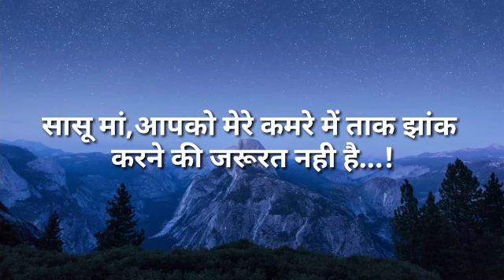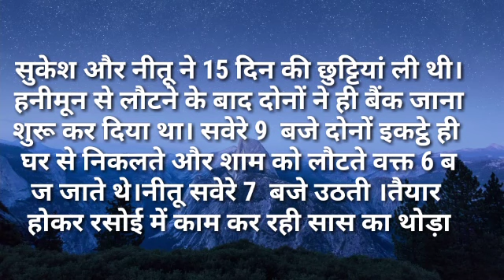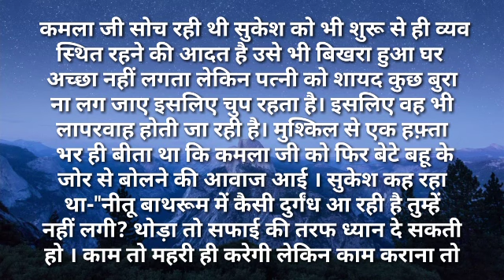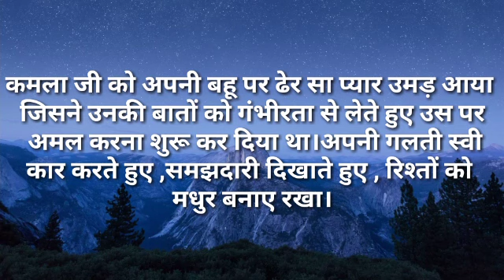Suvichar/सासुमा आपको मेरे कमरे मे ताक झाक करने की जरूरत नही है/सुविचार/Hindi kahaniya Moral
सासुमा आपको मेरे कमरे मे ताक झाक करने की जरुरत नही है